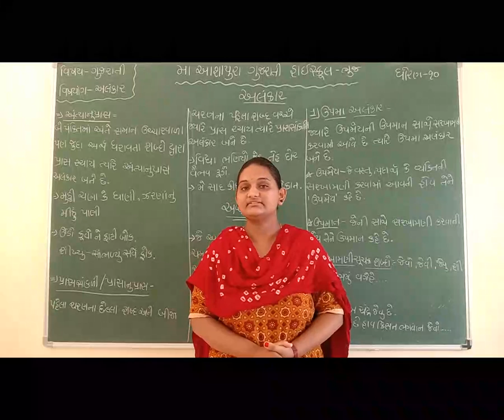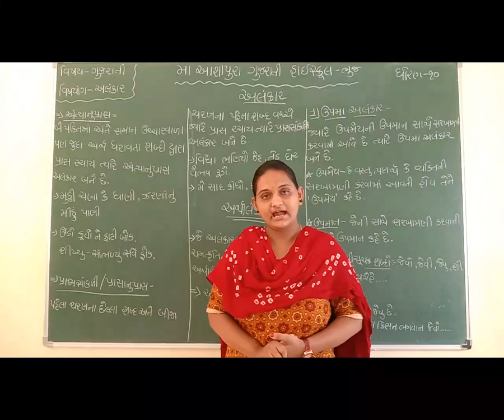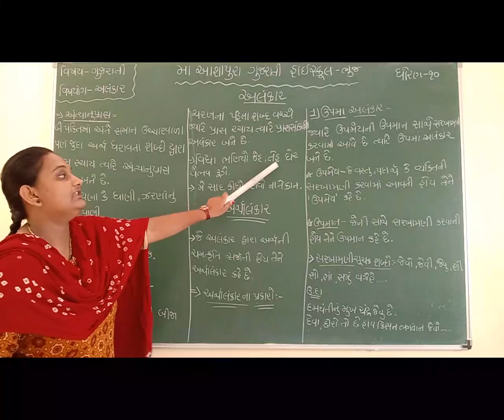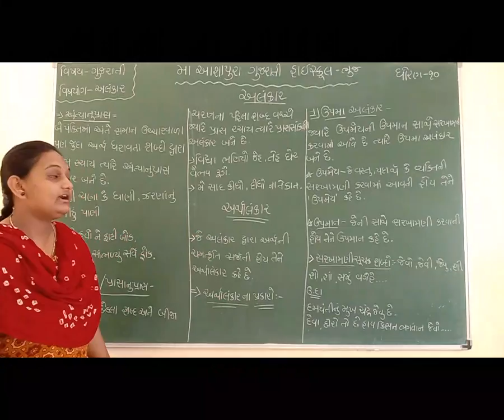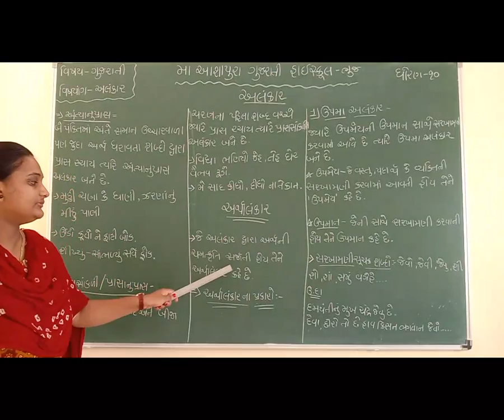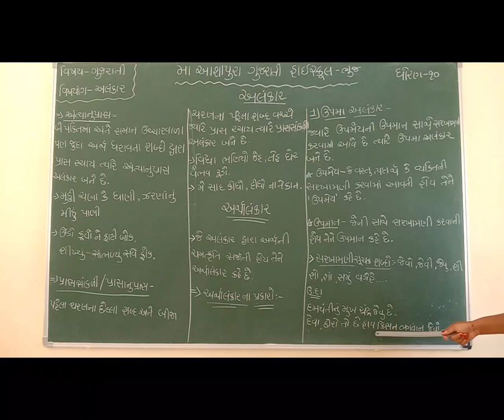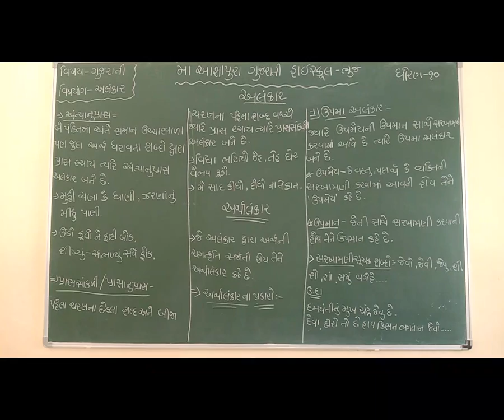STD 10 GM SUB GUJARATI GRAAMAR ALNKAR P 2 BY YESHA GADAN